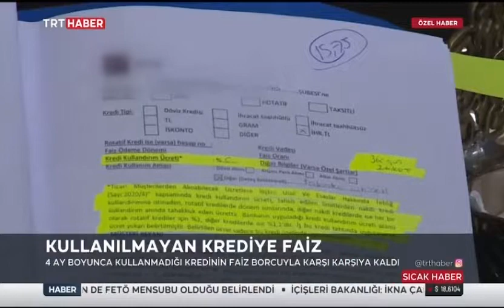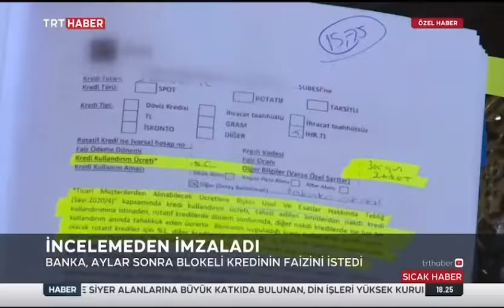Bankaların kredi oyunu! Haberi olmadan 2 milyon tl kredi verdiler!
ÖZEL BANKALARIN KREDİ OYUNU!

Bursa’da iş adamı Vedat Kayaoğlu özel banka tarafından bilgisi olmadan 2 milyon tl kredi verildi.

Kredinin hesaba yatmasının ardından 4 ay sonra bankanın 140 bin tl faiz istemiyle şok yaşadı.

Bilgisi olmadan onaylanan kredi için banka 4 ayda  140 bin tl faiz istedi.

Krediyi onaylayan banka personelinin işi bırakması, bankanın 140 bin tl faizinde ısrarcı olması durumu yargıya taşıdı.

İş adamı yargıdan çıkacak sonucu bekliyor.